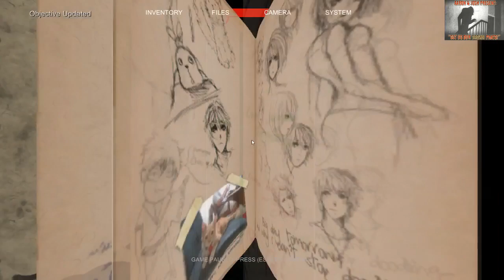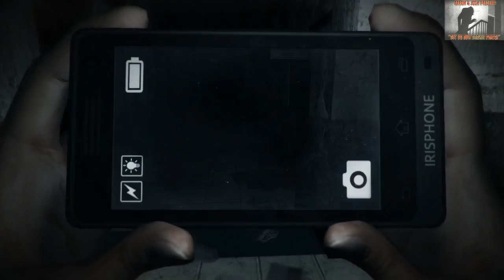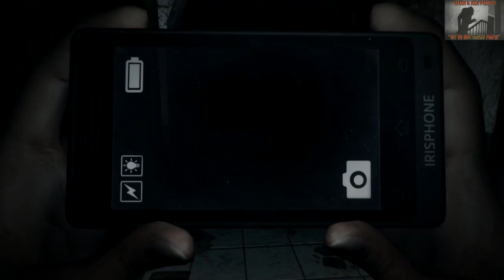DreadOut (episode three)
Aaron and Josh delve deeper into DreadOut.  What horrors await them in this episode?

*editing note*
Both Aaron and Josh apologize for choppiness of this video, along with the previous episodes of DreadOut.  We're not sure what happened between the recording and editing process, but the end result is the choppiness you all see.  Due to time constraints, we had no choice but to publish the raw edit footage you see here.